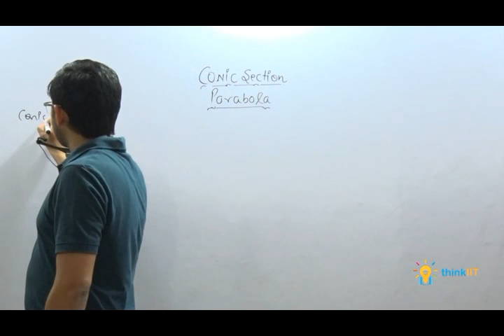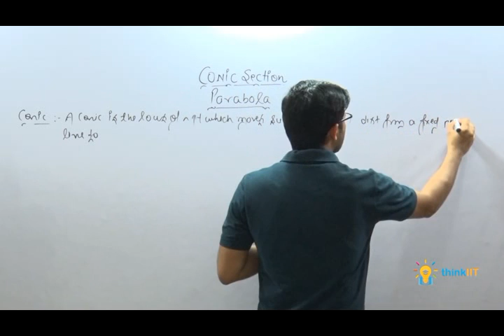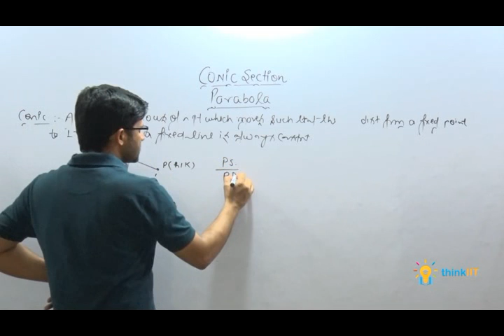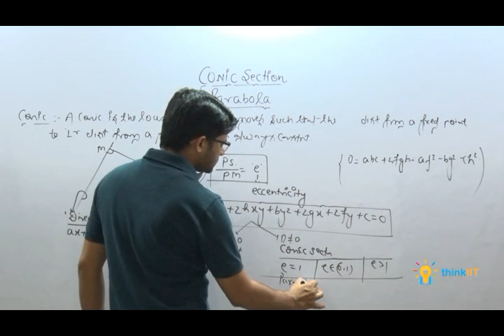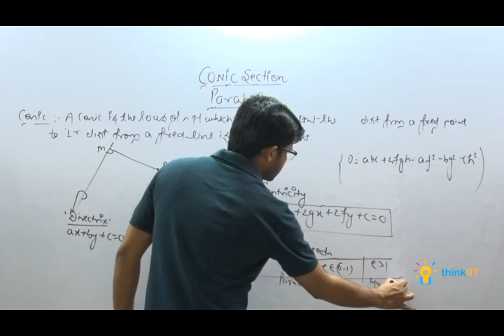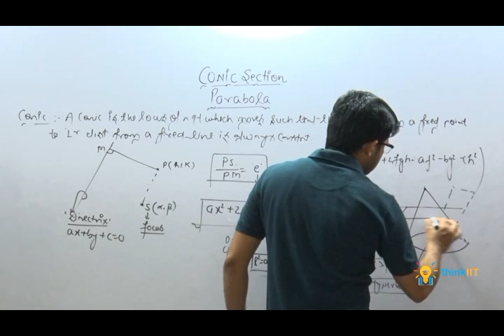1-Conic Section introduction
Co-Ordinate Geometry - Conic Section by Mahe Alam Sir. It is also helpful for your Boards Exam preparation. Mahe Alam Sir is a renowned mathematics faculty with several years of teaching experience in the IIT-JEE coaching industry. He is one of the most loved mathematics lecturers on the internet.

Buy JEE-Main Test Series-2020 based on latest Pattern 🔥 (With online access of test & solution manual Included)